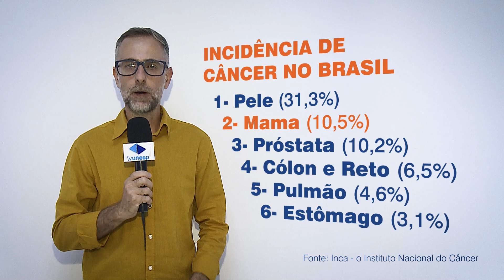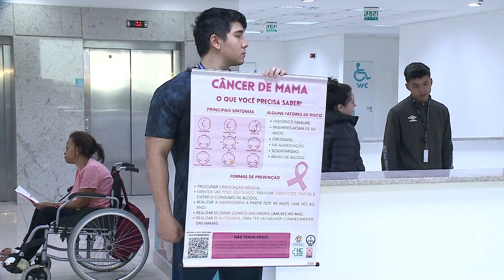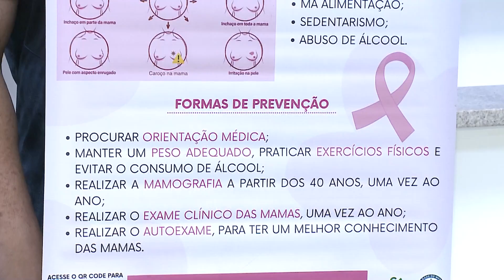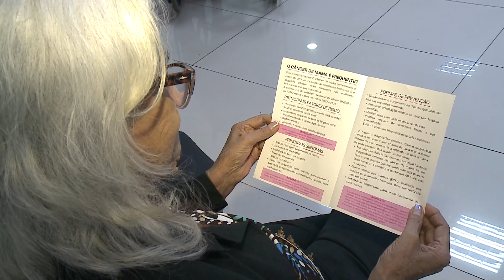Projeto em Botucatu leva informações para tentar tirar o medo que as pessoas têm do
Outubro é o mês dedicado à prevenção ao câncer de mama, que é o tipo de neoplasia mais incidente entre as mulheres no Brasil. Até dezembro, mais de 73 mil novos casos devem ser diagnosticados somente neste ano, de acordo com o Inca (Instituto Nacional do Câncer). E apesar das ações constantes relacionadas à conscientização sobre a doença, ainda há muitas dúvidas sobre ela. Em Botucatu, um projeto de extensão desenvolvido por estudantes dos cursos de Medicina e Enfermagem da Unesp leva informações sobre o câncer de mama de forma simples e direta. A gente acompanhou uma ação realizada junto aos pacientes do Hospital das Clínicas da cidade.